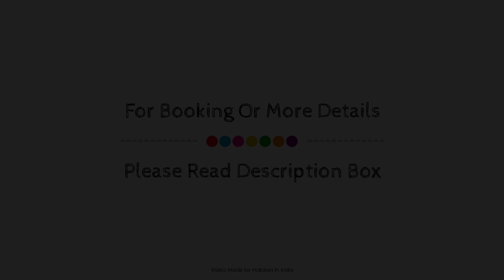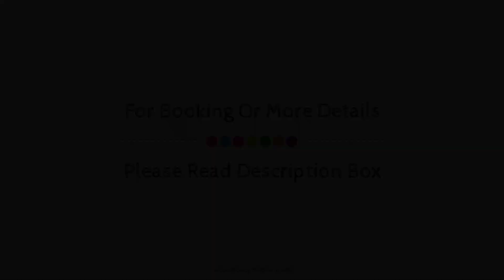Hotel Sepal, Bathinda, India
About Property:
The 3-star Hotel Sepal offers comfort and convenience whether you're on business or holiday in Bhatinda. Both business travelers and tourists can enjoy the hotel's facilities and services. 24-hour room service, facilities for disabled guests, Wi-Fi in public areas, valet parking, car park are just some of the facilities on offer. Guestrooms are fitted with all the amenities you need for a good night's sleep. In some of the rooms, guests can find television LCD/plasma screen, internet access – wireless (complimentary), non smoking rooms, air conditioning, heating. Entertain the hotel's recreational facilities, including garden. Discover all Bhatinda has to offer by making Hotel Sepal your base.
Searching For
1. Hotel Sepal - Bathinda
2. Hotel Sepal - Bathinda Virtual Tour
3. Hotel Sepal - Bathinda Rooms
4. Hotel Sepal - Bathinda Amenities
5. Hotel Sepal - Bathinda Videos
6. Hotel Sepal - Bathinda Offers
7. Hotel Sepal - Bathinda Deals
Audio Credit:
Track Title: Reasons To Hope
Artist: Reed Mathis